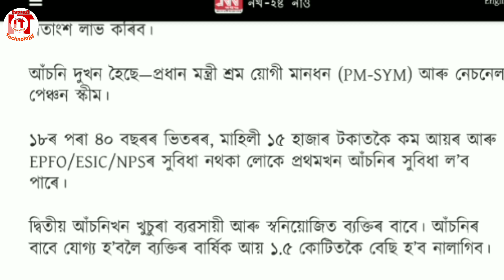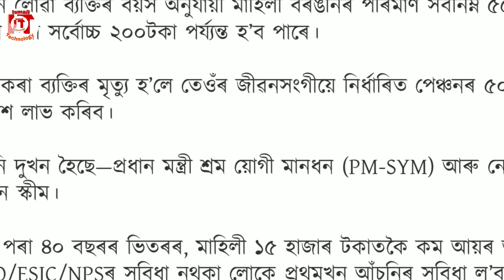How To Apply For PM-SYM Online প্ৰধান মন্ত্ৰী শ্ৰম য়োগী মানধন (PM-SYM) আৰু নেচনেল পেঞ্চন স্কীম।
IsmailTechnology PM-SYM#NPS

প্ৰধান মন্ত্ৰী শ্ৰম য়োগী মানধন (PM-SYM) আৰু নেচনেল পেঞ্চন স্কীম।

PM-SYM